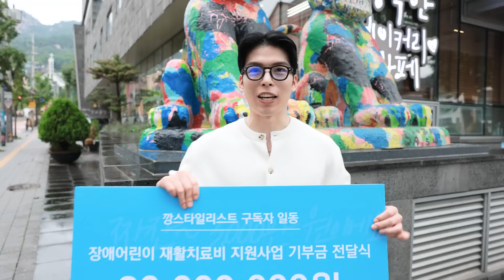3000만원 1시간 만에 다썼습니다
장애 어린이들이 큰 치료 비용 때문에 병원 치료를 포기하는 경우가 많다고 합니다. 그래서 지난 kkst 팝업 수익금 3000만 원을 깡스타일리스트 구독자 이름으로 후원을 결정하게 되었습니다. 3년 전부터 구독자분들과 함께 시작한 플리마켓인데 이번에 백화점에서 진행하면서 적자가 나긴 했지만 개인 사비 1000만 원 보태서 기부하게 되었습니다. 그래도 전혀 아깝지 않고 여러분들과 좋은 일을 할 수 있게 되어서 너무나 기쁩니다

저도 어릴 때 눈물 날 정도로 돈이 없었던 적도 있고 밥도 잘못 먹었던 적이 있는데, 장애 아이들은 치료까지 받아야 하니 너무 힘들 것 같다고 생각했어요.  조금이나마 맛있는 음식, 희망을 주고 싶어서 후원을 결정했습니다.
물론 수익금을 여러분들께 이벤트를 해서 보답하는 것도 방법이지만 kkst,유튜브를 여러분들과 함께 만들어가면서 수익금을
정말 필요한 곳에 함께 기부를 하고 좋은일을 하는게 미래를 위해서 더 좋다고 판단했어요. 여러분들도 좋아해주실거라 믿습니다.
 앞으로 좋은 콘텐츠 좋은 회사, 좋은 제품 정직하게 잘 만들겠습니다. 구독자분들 관심과 사랑을 제가 힘이 닿는 데까지 나누도록 하겠습니다.

함께 참여해주신 구독자분들 브랜드 ,kkst직원분들 모두모두 감사합니다 추석연휴 잘보내시고 더 열심히 해서 조금이라도 좋은일 하면서 살겠습니다.